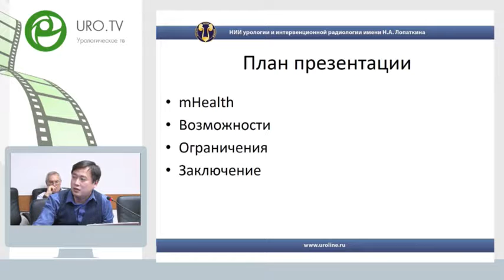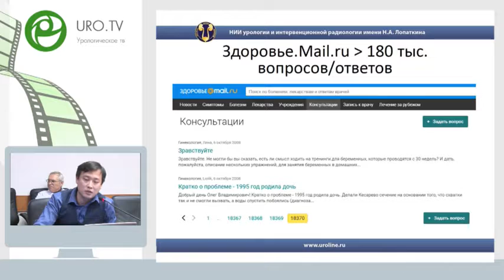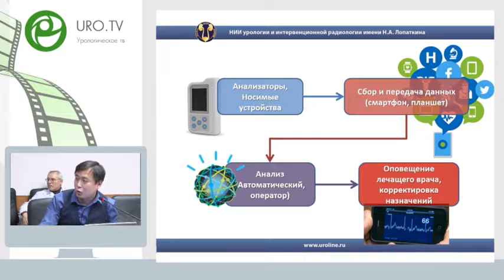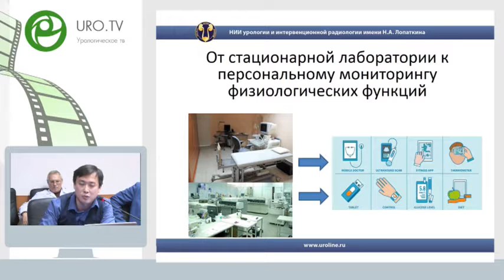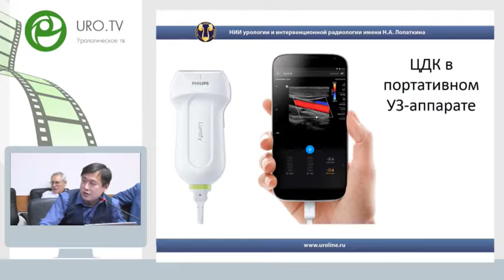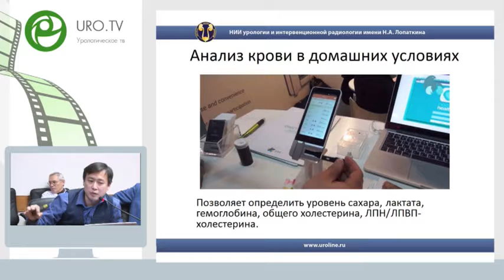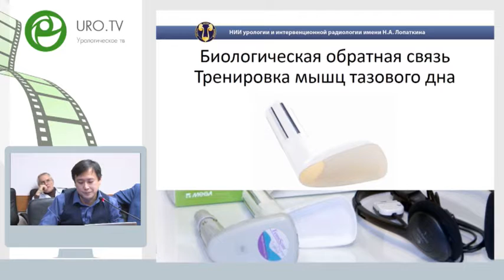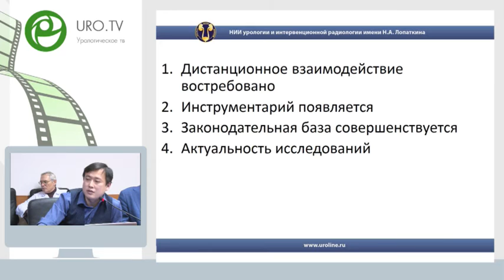Цой А А - mHealth, персональный мониторинг физиологических функций организма